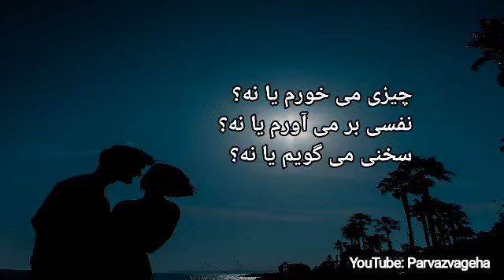آلفرد دو موسه، از پای تا به سر در عشق غرقم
شعر عاشقانه  خیلی احساسی و غمگین / از پای تا به سر در عشق غرقم / ویدئو کوتاه عاشقانه